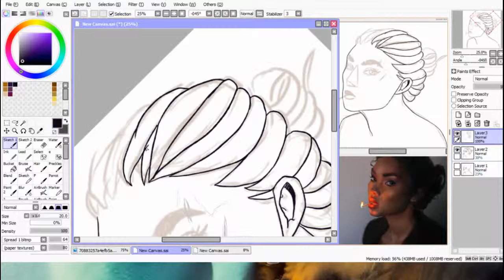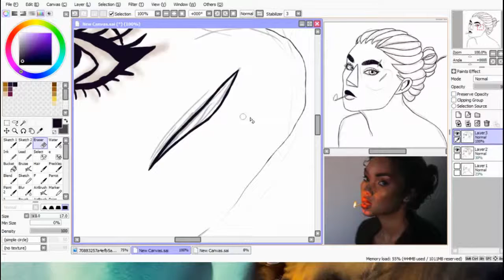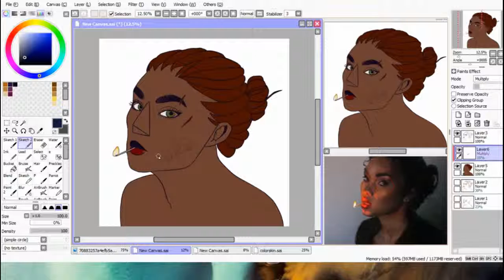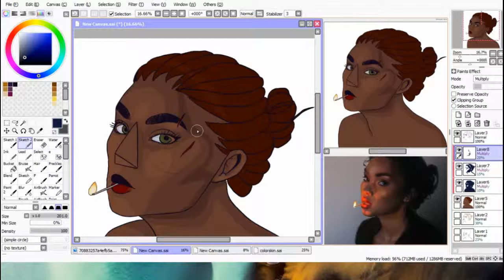"I'm A Sucker For You" Speedpaint!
Click me for more information!